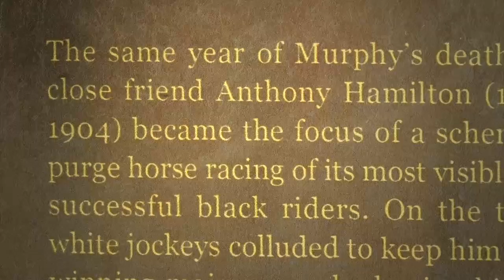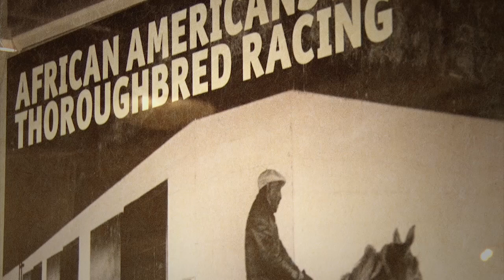African American Jockeys